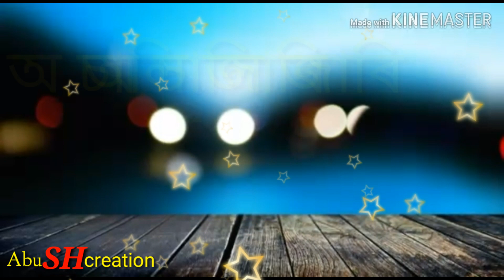Bihuwan voll—4 New Assamise Whatsapp status video song 2019 by _Neel_Akash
Very romantic Assamise Whatsapp status video song